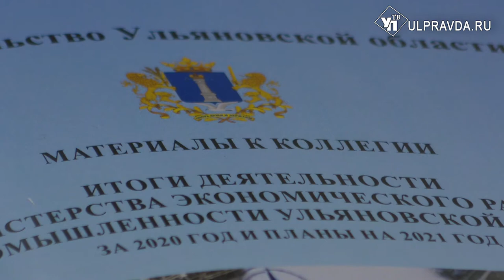Наши – лучше! С кем конкурируют сваебойная машина и «Симаз» из Ульяновска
Что успели сделать, и к чему надо стремиться – министерство экономики и развития провело коллегию по итогам 2020 и планам на ближайшее будущее.